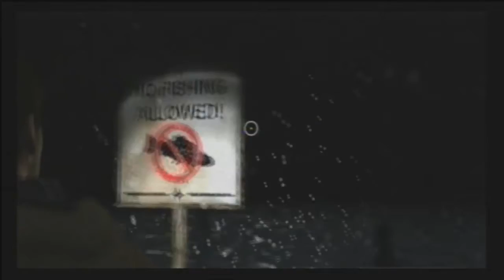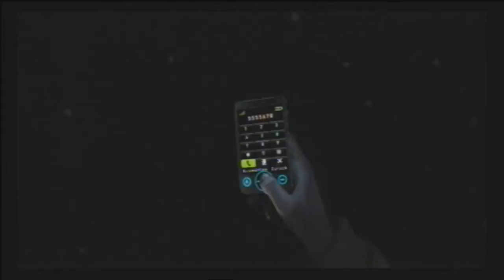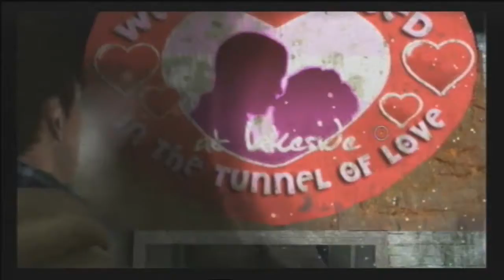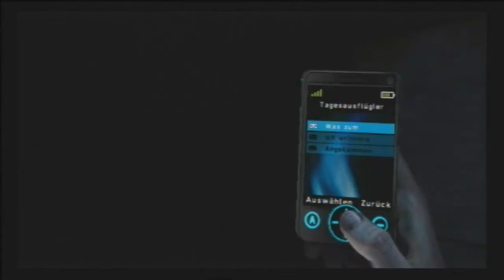Let's Play Silent Hill Shattered Memories [German] Part 23 - Lakeside Amusement Park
Jap wir sind dort endlich angekommen und finden auch das Boot von dem uns erzählt wurde.